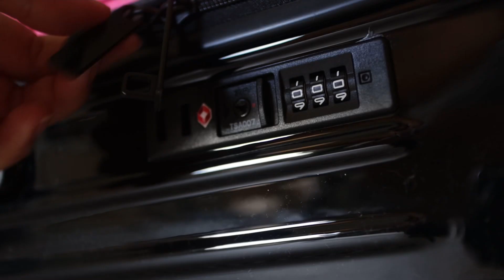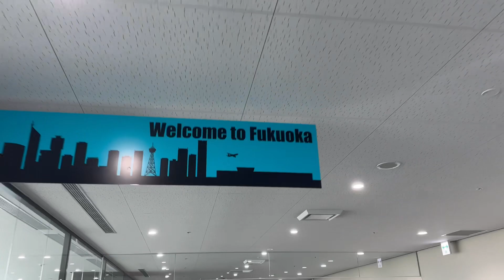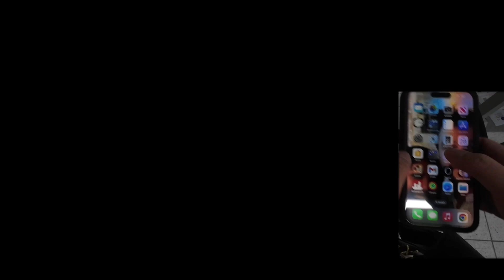LET'S GO TO JAPAN!